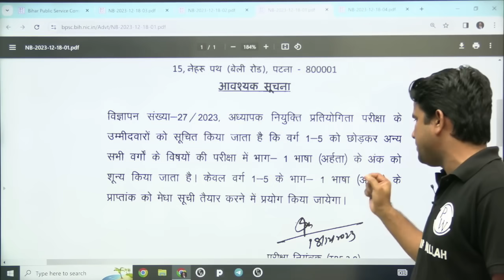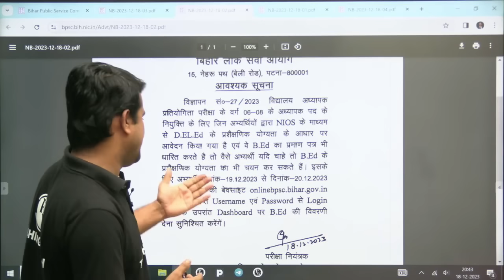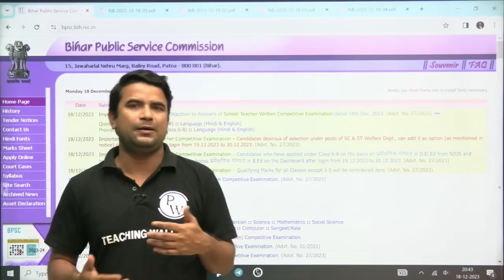BPSC TRE 2.0 Latest News | BPSC TRE 2.0 Cut Off | BPSC Teacher Merit List Update | BPSC TRE 2 Result